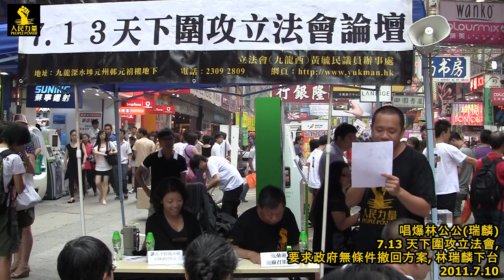唱爆林公公(瑞麟) @ 7.13 天下圍攻立法會 2011.7.10 (3/15)